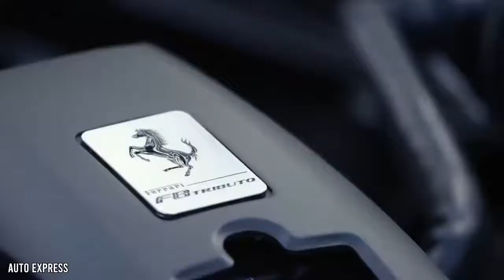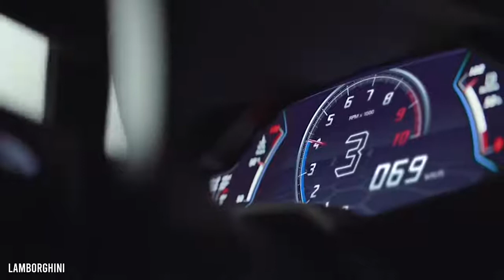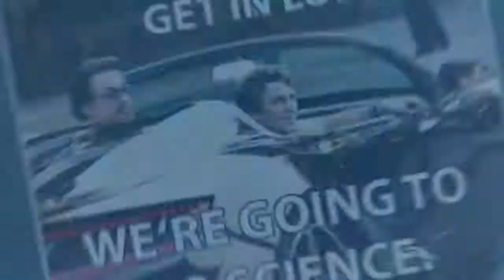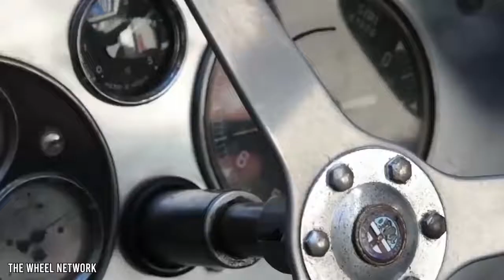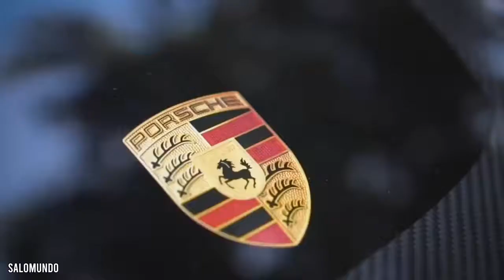New Supercars You Don't Wanna Miss